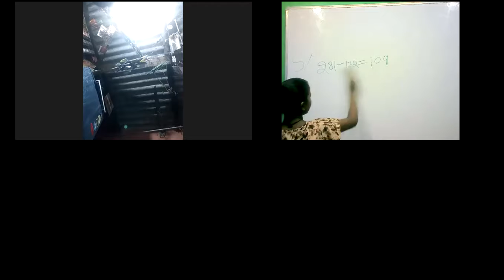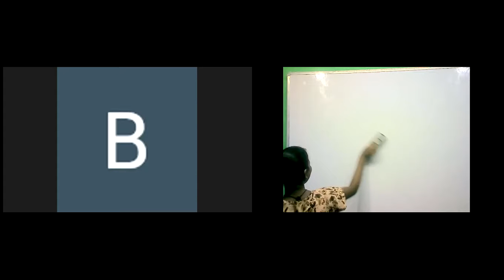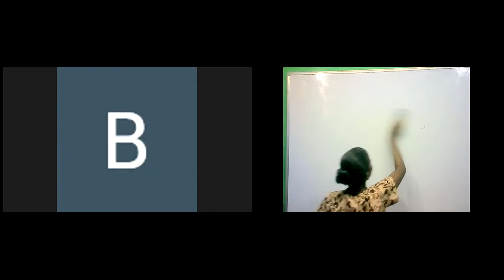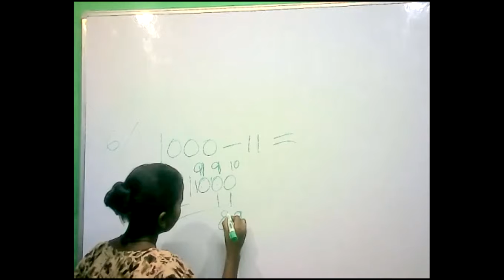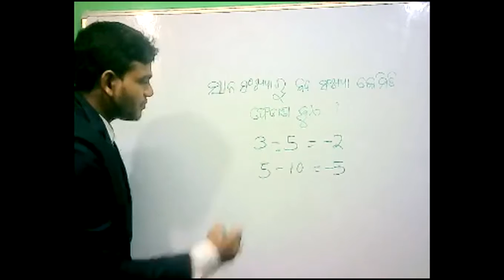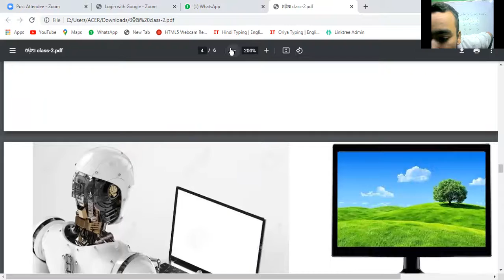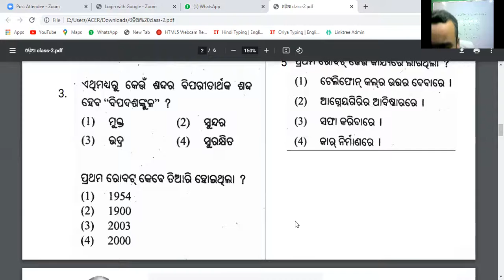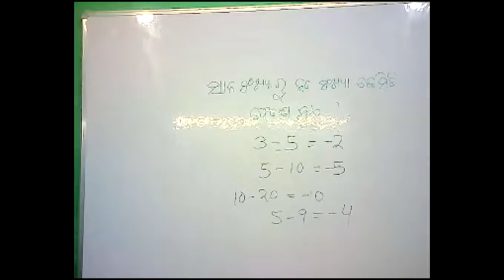online class of 16sept 2021